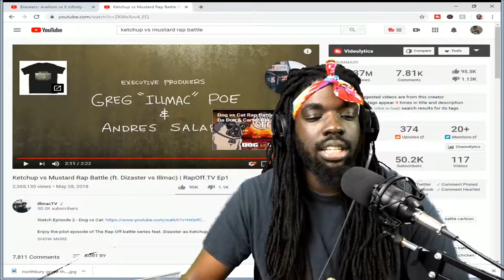Mustard Bodied Him | Ketchup vs Mustard Rap Battle (ft. Dizaster vs Illmac) | RapOff.TV Ep1